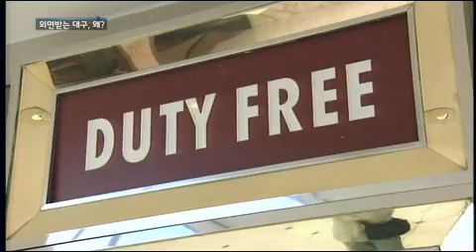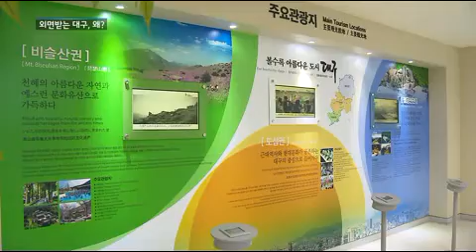[대구MBC뉴스] 중국 관광객들로부터 외면받는 대구?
내용: 중국 관광객들로부터 외면받는 대구? - 양관희 기자